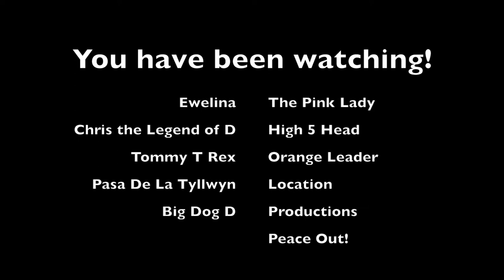Red Alert Snow Weekend in Ebbw Vale Fun March 2018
Having a mess around in the snow that fell towards the end of Feb and beginning of March 2018.

Song: Audacity of Huge. (I hope they don't mind me advertising their music)